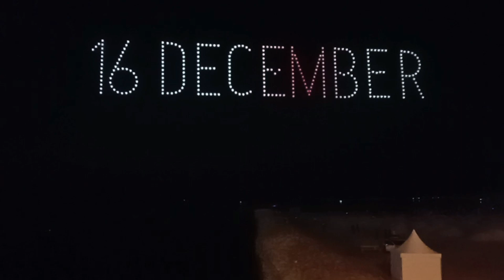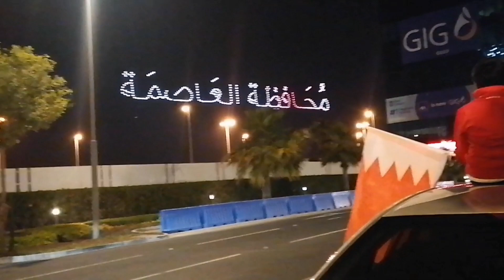Drone show||Bahrain. National Day 🇧🇭||Jannatul Ferdous Vlog